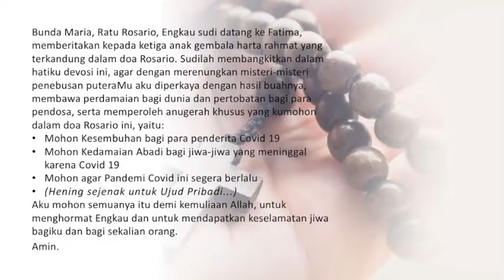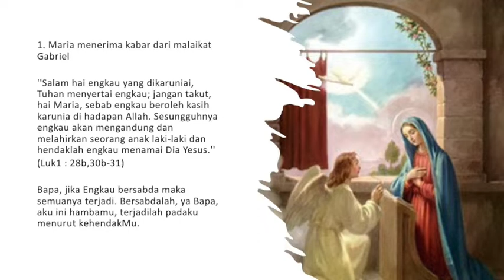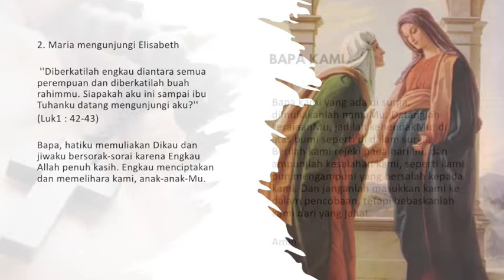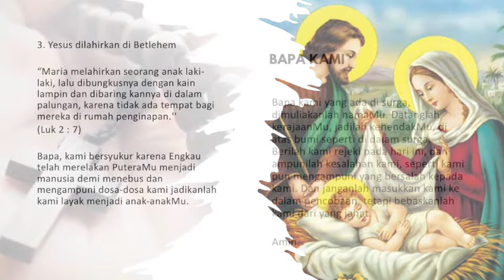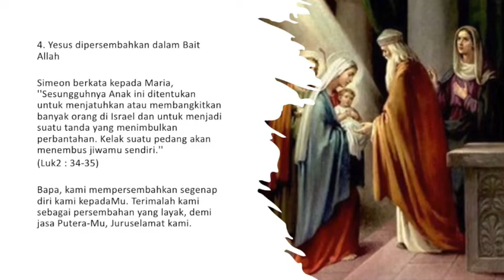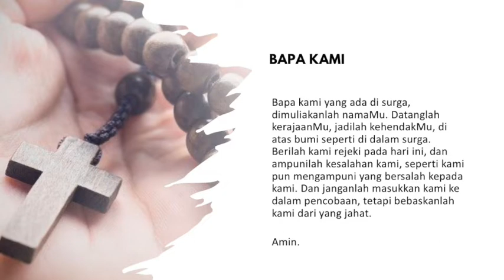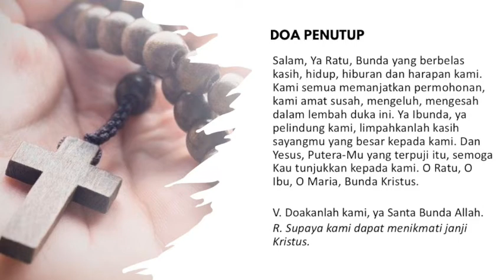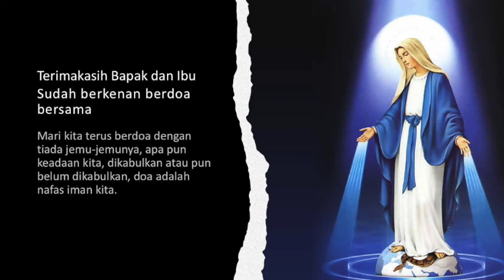Doa Rosario Peristiwa Gembira bagi para penderita Covid 19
Doa Rosario Peristiwa Gembira, bagi ujud:

1. Mohon Kesembuhan bagi para penderita Covid 19
2. Mohon Kedamaian Abadi bagi jiwa-jiwa yang meninggal karena Covid 19
3. Mohon agar Pandemi Covid ini segera berlalu

Kami siap membantu Bagi bapak, ibu, kakak, adik dimanapun anda berada, yang ingin ditemani untuk mengadakan doa bersama komunitas atau keluarga secara online, kami akan bantu melalui zoom. (FREE Service)